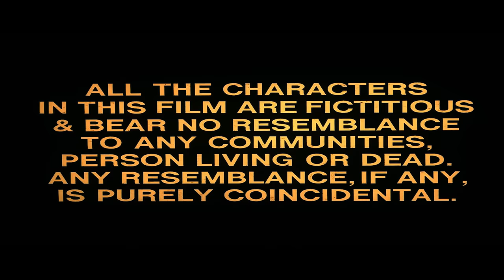Ziddi ( ज़िद्दी ) Sunny Deol, Raveena Tandon, Anupam Kher | Bollywood Romantic Action Drama Movie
Watch the Bollywood Romantic Action Drama Hindi Movie 'Ziddi' (1997), starring Sunny Deol, Raveena Tandon, Anupam Kher, Farida Jalal, Raj Babbar, Ashish Vidyarthi. Music composed by Sameer Sen-Dilip Sen. Directed by Guddu Dhanoa & Produced by N.R. Pachisia.